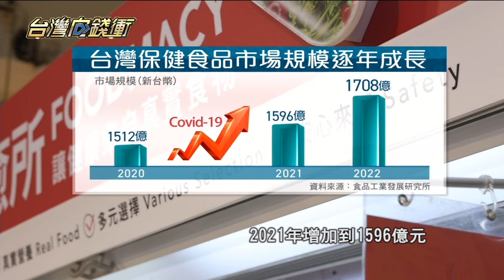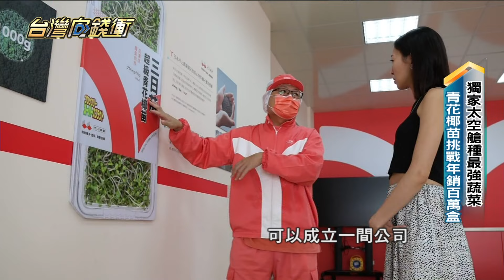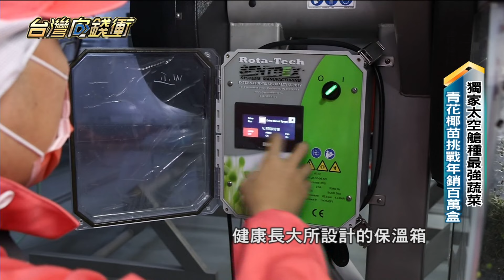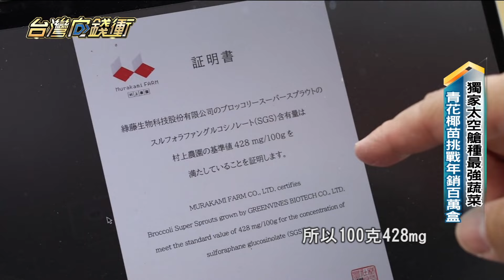獨家太空艙種最強蔬菜 青花椰苗挑戰年銷百萬盒 20230701【台灣向錢衝】PART2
花椰菜有著豐富的營養素，還被譽為是超級食物之一，而根據研究，發芽三天的花椰菜幼苗，富含”蘿蔔硫素”更是成菜的20倍，在日本就被稱為「最強健康蔬菜」。台灣有業者看準商機，取得日本生鮮領導品牌的獨家授權，引進特許的青花椰種子，並斥資千萬，以專利開發的機器培育，不用營養液、也不施肥，完全就以純水栽種，新型態的超級食物要進攻生鮮市場，挑戰年銷150萬盒的目標。

店家：一寸鮮
地址：桃園市八德區東泰街562-1號

下載【年代電視】APP：
iOS平台：